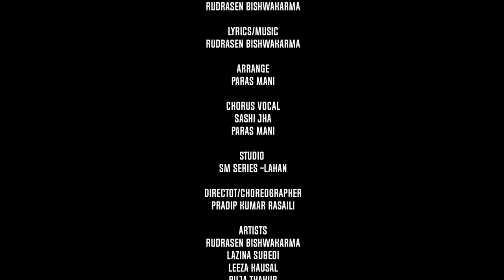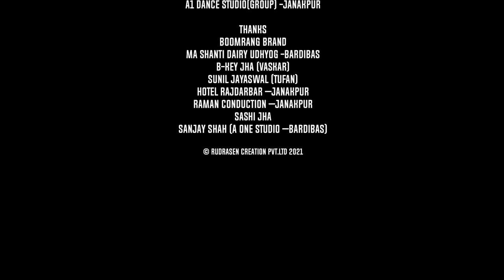आबन बैठ भट्भटिया पऽ(Aabana Baitha Bhatbhatiya Pa) Rudrasen Bishwakarma Ft. Lazina,Leeza, Puja, Mahi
Rudrasen Creation Presents :- New Maithili Song 2077/2021
आबन बैठ भट्भटिया पऽ(Aabana Baitha Bhatbhatiya Pa) Rudrasen Biahwakarma Ft. Rudrasen Bishwakarma/Lazina Subedi/Leeza Kausal
Puja Thakur/Mahi Khan/Rojina Chhetri/Sabika Bhattrai

Audio Crew
►Album
Preetke Bandan

►Song
आबन बैठ भट्भटिया पऽ (Aabana Baitha Bhatbhatiya Pa)

►Vocal
Rudrasen  Bishwakarma

►Lyrics/Music
Rudrasen Bishwakarma

►Chorus Vocal
Sashi Jha/Paras Mani

►Arranger
Paras Mani

►Studio
Sm Series -Lahan

Video Crew
►Direction/Choreographer :-
Pradip Kumar Rasaili

►Ast.Choreographer :-
Navin Bk
Bishal Lama
Bipin Chy

►Artists:
Rudrasen Bishwakarma
Lazina Subedi
Leeza Kausal
Puja Thakur
Mahi Khan
Rojina Chhetri
Sabika Bhattrai

►Guest Artist
Neer Kumari Bishwakarma (Sabina)

►Cinematographer
Navin Giri

►Drone
Raju Sarraf

►MUA
Binita Puri

►Edit
Amrit Chapagain

►Post.Pro
Janata Digital Films

►Audio/Video
Rudrasen Creation Pvt.Ltd

►Dedicated
Fathar Mr. Agam lal bishwakarma
Mother Ms. Dal Maya Bishwakarma

►Be Loved
Anjan kumar bishwakarma
Ram Kumar Bishwakarma
Simran Bishwakarma
Ajambary Bishwakarma
Aryan Bishwakarma
Remshikha Bishwakarma
Mangali Bishwakarma
Bima Bishwakarma
Bir Balampaki
Bimala Bishwakarma
Subash Gadal
Sumina Gadal
abishhek Bishwakarma
Trisna Bishwakarma
Monalisha / Dashak
Supriya / Suhana
Apran Rasaili
Aparna Rasaili

►Special Thanks
Himgyap Lama (tasi)
Subash Prasad Gajurel
Santosh kumar Yadav
Pawan Baraili
kamal raj
susmita adhikari
roshan Kumar Bishwakarma
Sushila bishwakarma
Radhika Rasaili
Pratap Darnal
Prakash Darnal
A1 Dance Studio(Group) -Janakpur

►Thanks
Boomerang Brand
Ma shanti Dairy Udhyog -Bardibas
B-Key Jha (Vaskar)
Sunil Jayaswal (Tufan)
Hotel Rajdarbar –Janakpur
Raman Conduction –Janakpur
Sashi Jha
Sanjay Shah (A One Studio –Bardibas)

Lyrics आबन बैठ भट्भटिया पऽ
for album PREETKE BANDHAN 💞

किया ठडा छि गोरी यहिनाकऽ सडक पऽ
आबैय बस अहिना नै चढु टडक पऽ-२
केटी -चल हट्
रसबरीमे रस.. रस.. रस.. रस..-२ रसबरी मे रस
आबन.. आबन... आबन बैठ भट्भट्या पऽ...
आबन बैठ भट्भट्या प किया यौ गोरी चढैछि यौ बस-३

हो राईत दिन साझ सबेरे( दुलार कऽ कऽ राखब् हम-२)
दिन दुगुना राईत चौ गुना (बाला प्यार साटब् हम-२(
हो प्यारके बात यहन जेहन रसबरीमे रस.. रस.. रस.. रस..-२
आबन बैठ भट्भट्या पऽ किया यौ गोरी चढैछि यौ बस-२

# हम दिवाना यौ हमर दिवानी (दिल प सजाक राखैब् हम-२)
दिन महिना सालवाला नाही (जनम-जनमक प्रीत साटैब हम-२)
अप्पन प्रित यहन जेहन  रसबरीमे रस.. रस.. रस.. रस..-२
आबन बैठ भट्भट्या पऽ किया यौ गोरी चढैछि यौ बस-६

All the Audio and Video rights of this Music Video is owned only by  Rudrasen Creation

Note : यस च्यानल मा रहेका गीत, संगीत तथा Video हरु कपि, Download गरी अन्य Channel मा upload गरेको पाएमा प्रचालित कानुन बमोजिम कडा भन्दा कडा कारबाही गरिनेछ ।